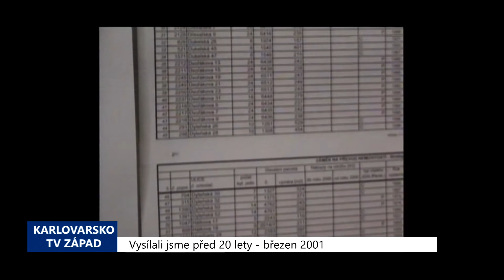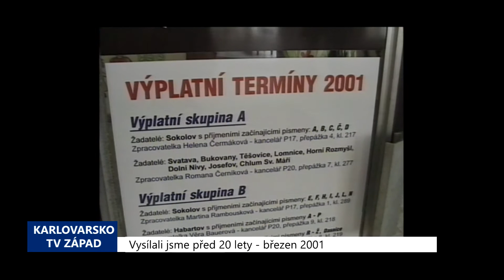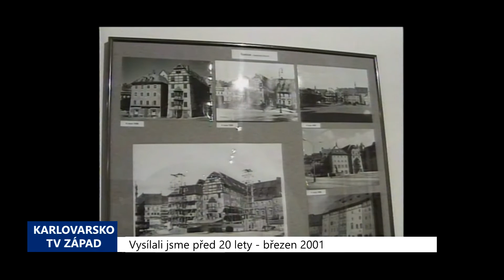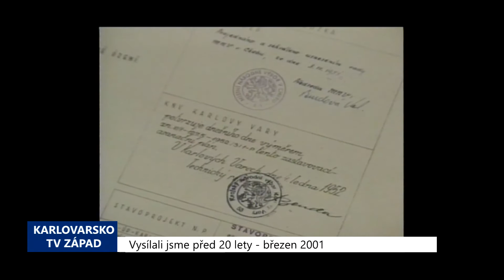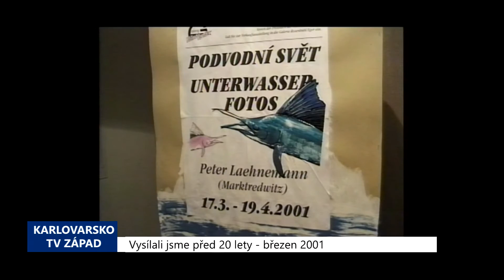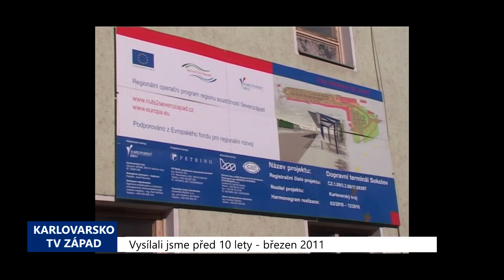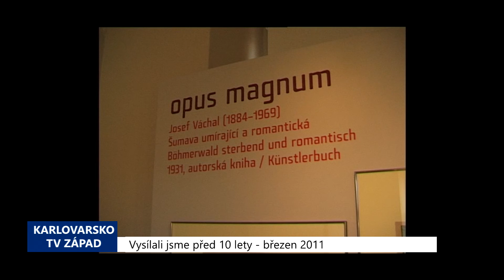Karlovarský kraj: Archivní zprávy 13. týdne 2021 (TV Západ)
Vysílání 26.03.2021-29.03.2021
1. 2001 – Cheb: Koupaliště na Dřenici bylo dokončeno (TV Západ)
2. 2001 – Sokolov: Město investovalo do bytového fondu 196 milionů (TV Západ)
3. 2001 – Cheb: Privatizace bytů bude se zpožděním (TV Západ)
4. 2001 – Sokolov: Sociální dávky neoprávněně čerpalo 151 žadatelů (TV Západ)
5. 2001 – Cheb: Dokument, který zachránil Špalíček (TV Západ)
6. 2001 – Cheb: V galerii Růžový kopeček vystavuje Laehnemann (TV Západ)
7. 2001 – Cheb: Turnaj o Štít města vyhrály Ukrajinky (TV Západ)
8. 2011 – Sokolov: Spuštění dopravního terminálu se opozdí (4317) (TV Západ)
9. 2011 – Cheb: Šumava očima Josefa Váchala (4321) (TV Západ)